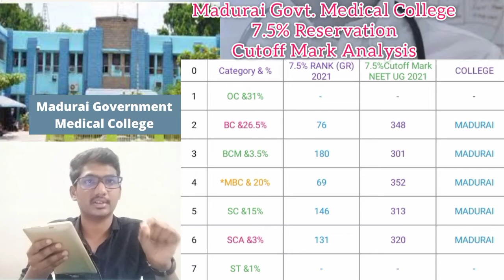7.5% Reservation Madurai Medical College Cutoff Mark Analysis Full Details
Hello Friends ❤️
Instagram 👉 Drs Medico
Telegram 👉 @Drs Medico
Thankyou 👍

Hello Friends ❤️
Telegram 👉@DrsMedico

@Drs NEET

@Drs NEET

@Drs NEET

@Drs NEET